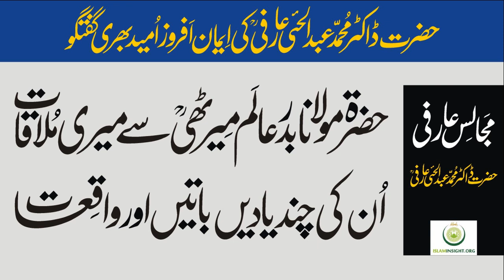Maulana Badr e Alam Mirthi By Dr Abdul Hai Arifi مولانا بدر عالم میرٹھی ڈاکٹر عبد الحئی عارفی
حضرت مولانا بدر عالم میرٹھی مہاجر مدنی رحمہ اللہ سے میری ملاقات
ان کی چند یادیں باتیں اور واقعات

حکیم الامت حضرت تھانوی کے خلیفہ حضرت ڈاکٹر محمد عبد الحئی عارفی رحمہ اللہ کی ایمان افروز اور امید بھری گفتگو